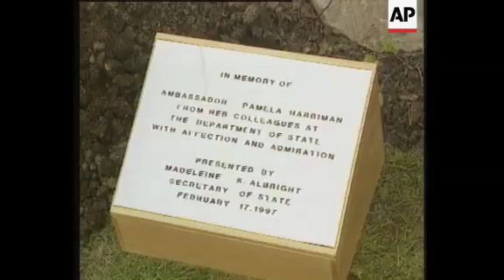France - Albright and Chirac hold talks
(17 Feb 1997) STORY
The US Secretary of State Madeleine Albright held talks for 90 minutes on Monday (17/02) with the French President Jacques Chirac on the third stop of a nine-country tour.